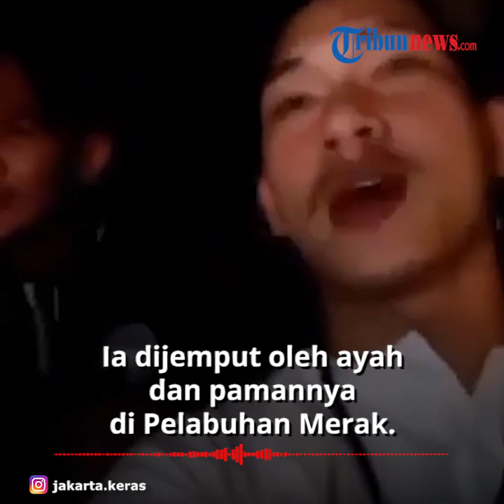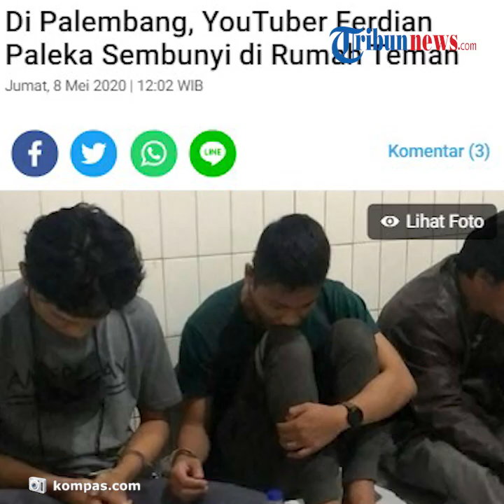Sebelum Ditangkap, Youtuber Ferdian Paleka Sempat Sembunyi di Rumah Temannya di Palembang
TRIBUN-VIDEO.COM - Sempat melarikan diri ke wilayah Sumatera Selatan, kini dua pelaku pembuat video prank sembako berisi sampah yakni Youtuber Ferdian Paleka dan rekannya Aidil, berhasil ditangkap di KM 19 Tol Jakarta-Merak, Tangerang, Jumat dini hari sekira pukul 00.30 WIB.

Dilansir oleh Kompas.com, Direktur Kriminal Umum (Dirkrimum) Polda Jawa Barat, Kombes Pol Hendra Suhartiono mengatakan, pelaku sempat bersembunyi di Ogan Ilir, Palembang.

"Dia bersembunyi di Ogan Ilir, Palembang," kata Direktur Kriminal Umum (Dirkrimum) Polda Jawa Barat, Kombes Pol Hendra Suhartiono yang dihubungi wartawan, Jumat (8/5/2020).

Di Ogan Ilir, Ferdian bersembunyi di rumah salah satu temannya.

Ferdian lalu kembali ke Bandung setelah beberapa hari di Palembang.

Ia dijemput oleh ayah dan pamannya di Pelabuhan Merak.

Seperti diketahui, Ferdian dan rekannya ini, sempat masuk dalam DPO (daftar pencarian orang) beberapa hari.

Saat ditangkap, mereka dalam perjalanan akan menuju Bandung, Jawa Barat.

Kepala Bidang Hubungan Masyarakat Polda Jabar Kombes Pol Saptono Erlangga mengatakan, saat ini pelaku masih dalam pemeriksaan.

"Saat ini pelaku masih dalam pemeriksaan, lengkapnya nanti di ekspose di Polrestabes," kata Kepala Bidang Hubungan Masyarakat Polda Jabar Kombes Pol Saptono Erlangga.

Video tersebut memperlihatkan aksi tak terpuji, dari sekelompok pemuda yang membagikan bingkisan sembako palsu kepada waria di Jalan Ibrahim Adjie, Kiaracondong, Bandung.

Bingkisan sembako itu berisi sampah tauge busuk dan batu.

Merasa sakit hati, para korban melaporkan hal itu ke Mapolrestabes Bandung, pada Senin (5/5/2020).

(Tribun-Video.com/Inung Pratama)

Artikel ini telah tayang di Kompas.com dengan judul "Di Palembang, YouTuber Ferdian Paleka Sembunyi di Rumah Teman",